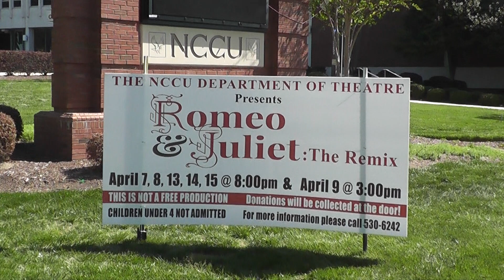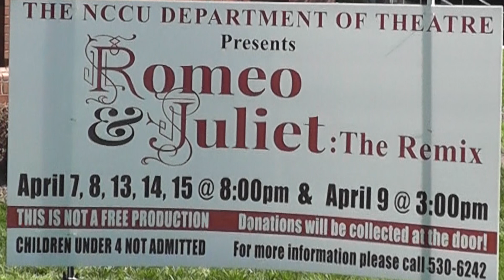Romeo and Juliet Remix Promo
Did you miss "Romeo and Juliet The Remix" opening weekend? Now's your chance to check it out...or see it again during Easter weekend! Check out show times at the beginning and end of this video. Video produced by NCCU TV Studio. Play "remixed" and performed by NCCU Dept. of Theatre and Dance. Directed by Dr. Asabi.